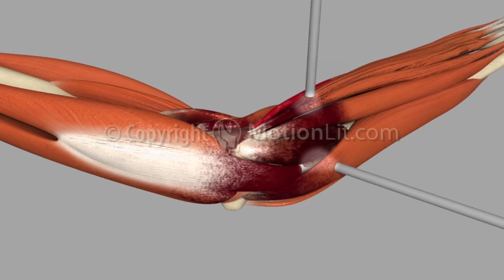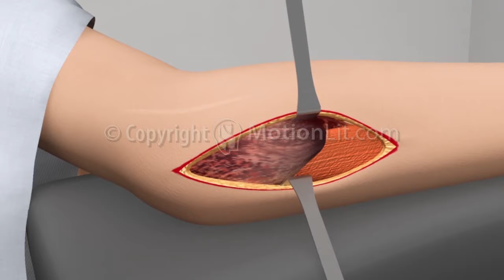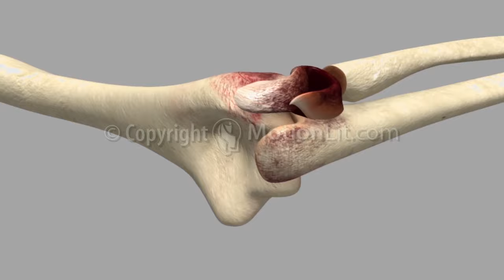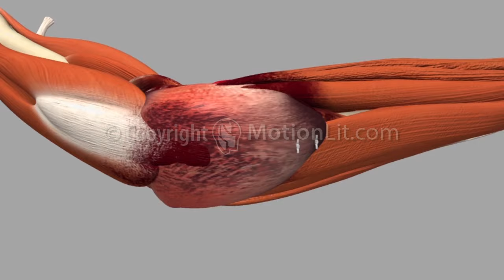Elbow Surgery Radial Implant Removal - 3D Medical Animation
Arthroscopy, Synovectomy, Removal of Metal Fragments, Open Resection of Radial Head, Removal of 2 screws, Anconeus Rotational Myoplasty.

Prepare for your next trial with MotionLit’s trial-ready 3D Accident Reconstructions, and Mechanisms of Injury animations. Bring the evidence to life by producing strategic, high-end 3D graphic presentation for accidents, physiological injuries, medical procedures, and premises liability cases.